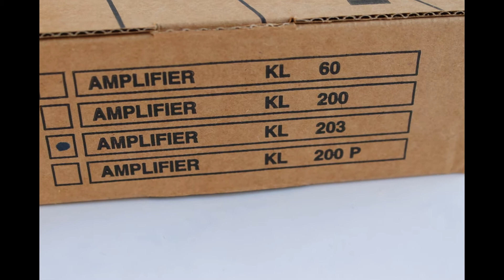AMPLIFIER KL 203 RM ITALY